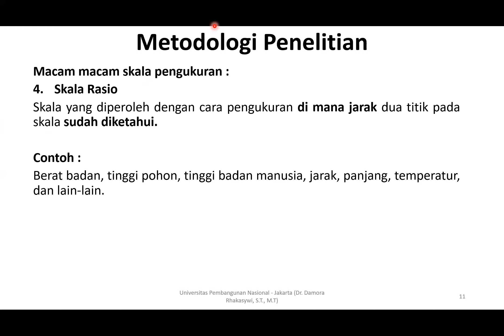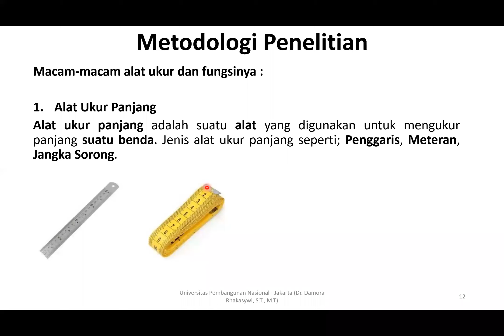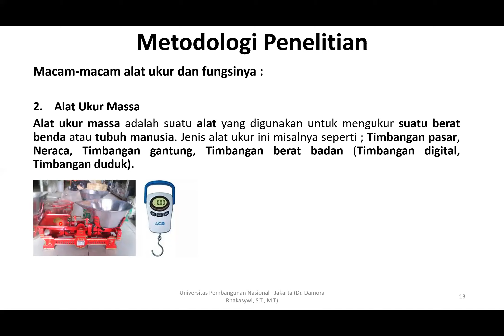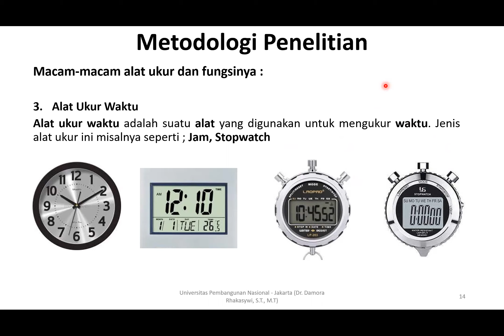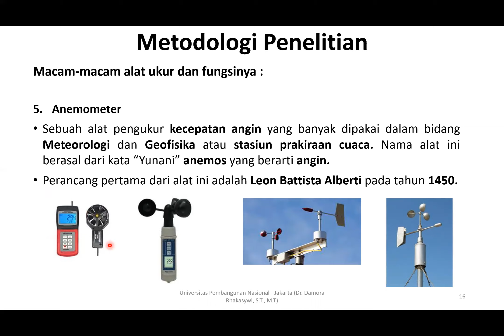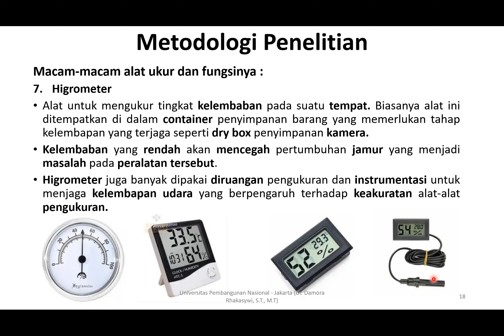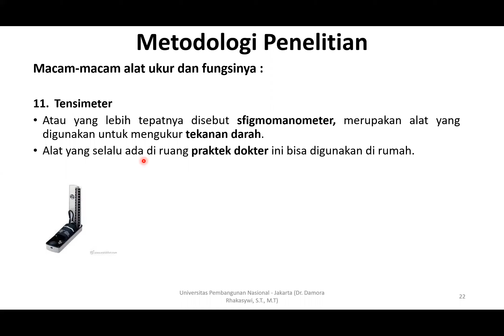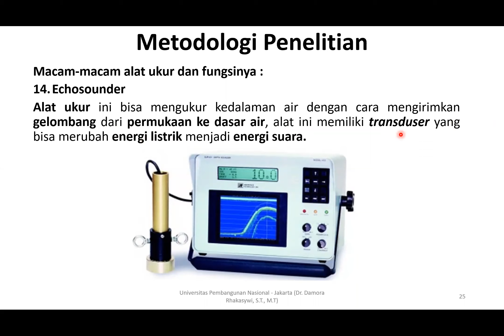2. METODOLOGI PENELITIAN-10 (25 November 2020)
2. METODOLOGI PENELITIAN-10 (25 November 2020)